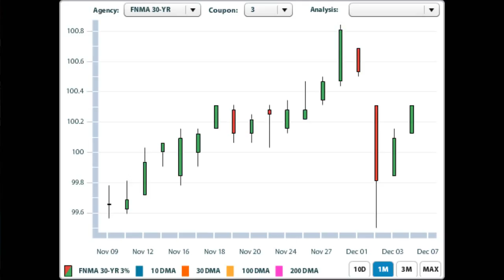12/7 Groff Team Consumer Report - Volatile Market as we get closer to Next Weeks Big News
Anticipation of the 15th, 16th Fed Meeting is still the biggest player in the market right now. Last week we hit 1 month market highs which is translated to the best rates in the last month but then saw a big dip based on fear of the funds rate increase - we've since recovered that ground and expect a calmer market this week but it could be the calm before next weeks storm...